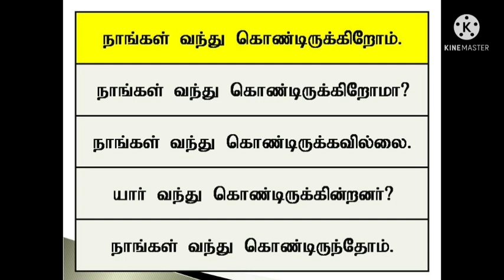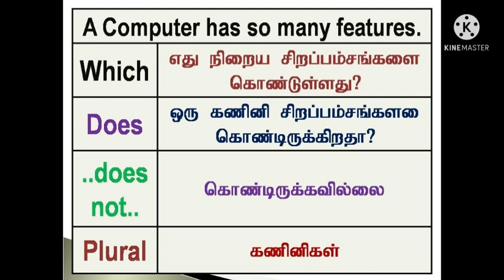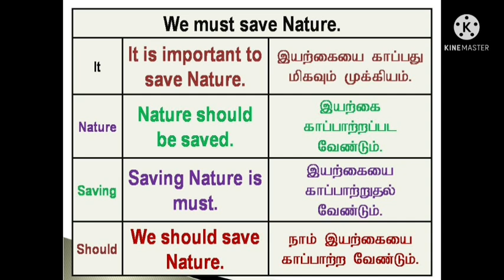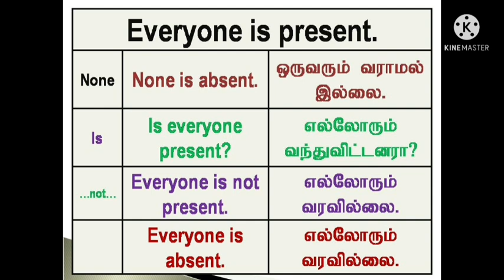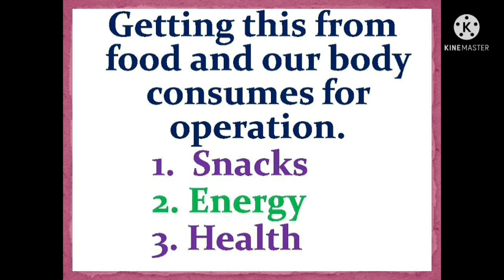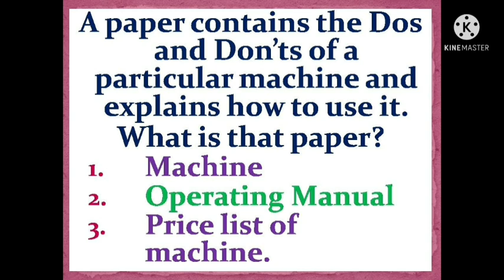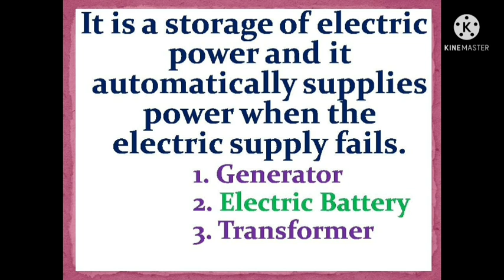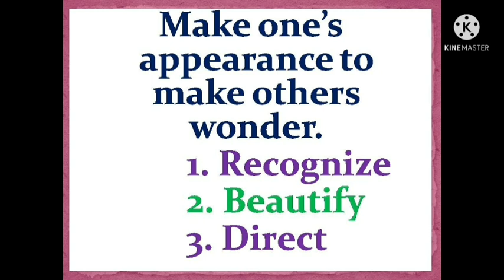English Teaching Channel | Sen Talks | Spoken English Grammar in Tamil | Best English | Easy English